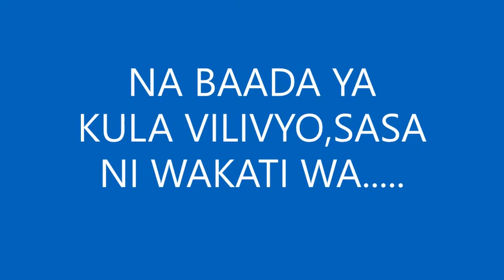Nurturing Talents in Africa.40 days of aThief.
We are helping young people to show case their talents .